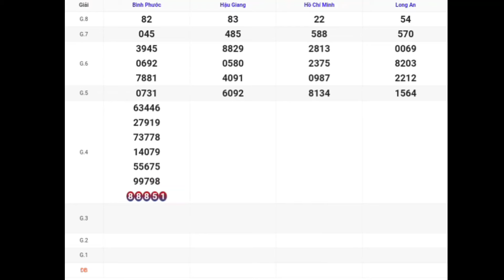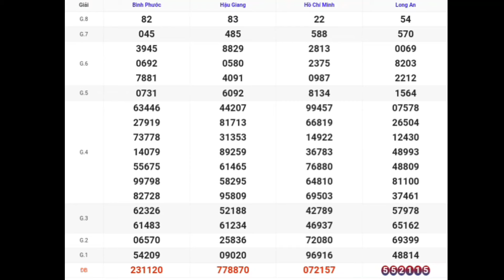XSMN | Quay Thử Kq Xổ Số Miền Nam P6 Hôm Nay 27-01-2024 xs tphcm, long an, bình phước, hậu giang